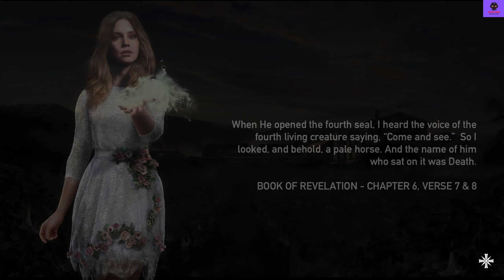Far Cry 5 (PC) Full Gameplay Walkthrough Part 11, 1440p, 60fps, Max Graphics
I deleted sound in some part because Copyright problem.
Cick here if u want help me to get revenue (thx a lot^^)

-Long Gameplay, Big Explorer
-All Main Mission
-Almost All Side Mission

Maximum Setting, HD Texture

Intel Core i7 8700K 4.4Ghz (OC)
MSI Z390 Tomahawk
MSI Armor RTX 2070 8GB (OC)
TEAM Xtreem DDR4 16GB 4000 Mhz